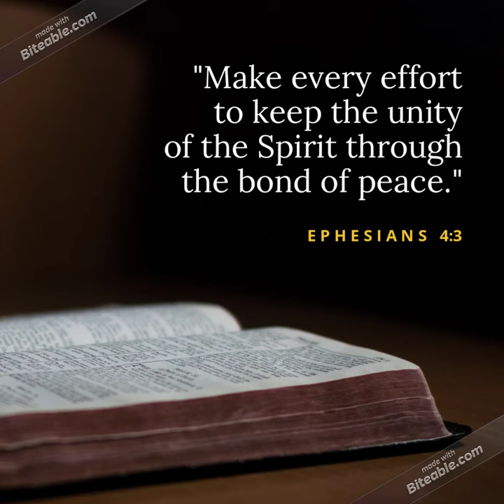Trailer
"And he said to them, “Go into all the world and proclaim the gospel to the whole creation"
Mark 16:15